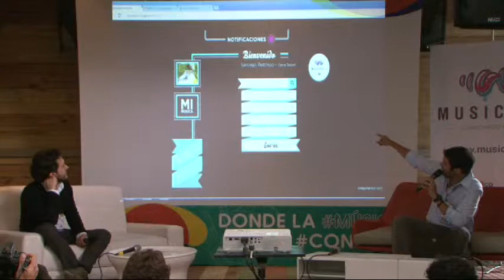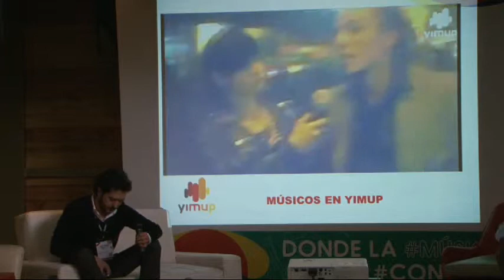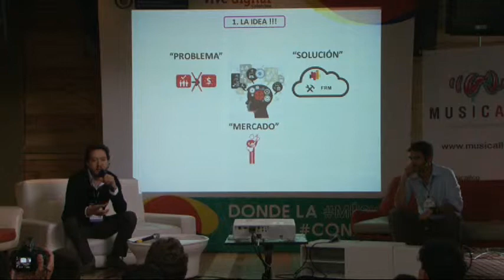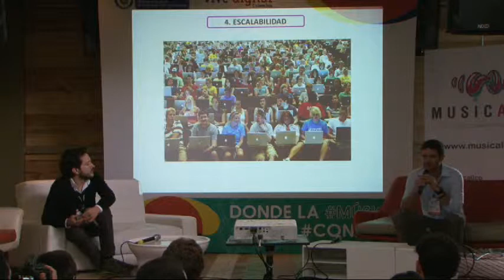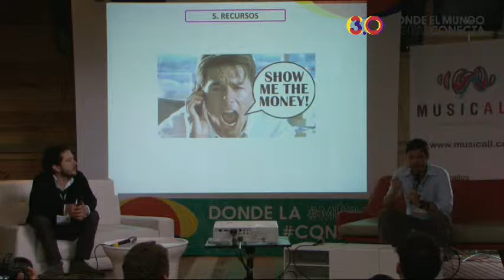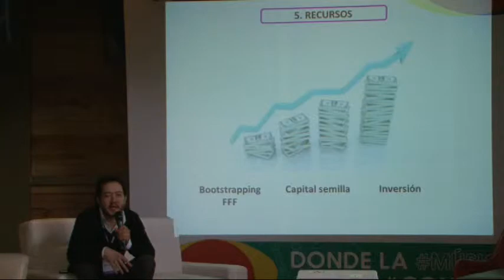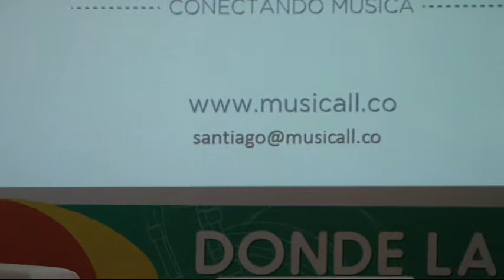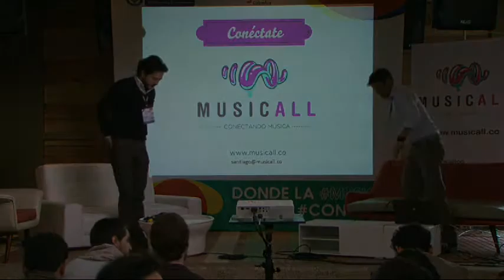Music: Workshop: Music Startups - English